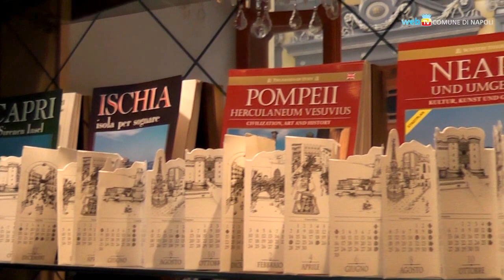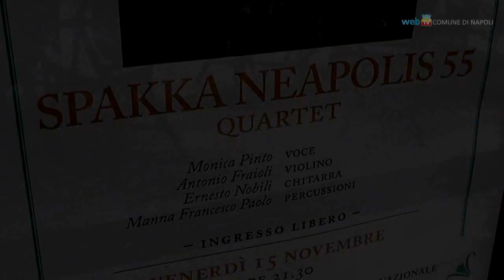Un caffè per riattivare la Galleria Principe di Napoli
Il Caffè Liberty - all'interno della Galleria Principe di Napoli - in sinergia col Comune si propone come punto di riferimento del territorio per il turismo e la cultura, con un programma d'iniziative gratuite che coprono l'arco di un anno.